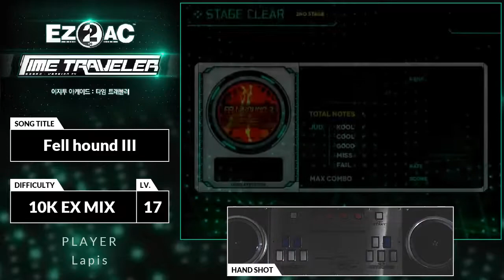[EZ2AC 10k] Fell Hound 3 EX (17) CLEAR